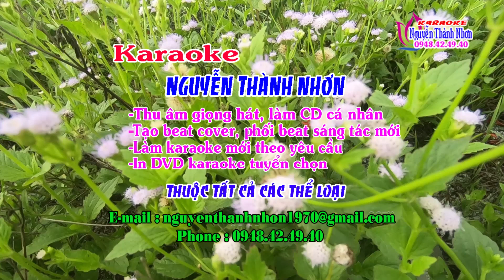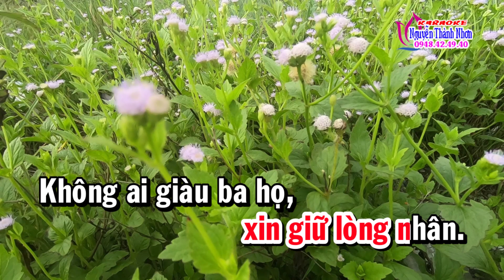Karaoke TIỀN LÀ CÁT BỤI - TONE NỮ [ Bài hát ý nghĩa quá.....]